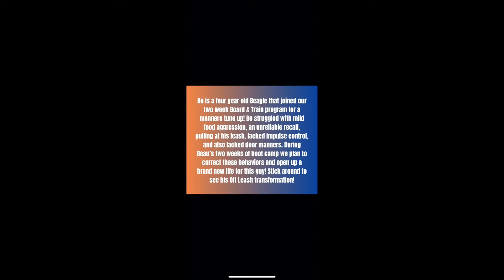BO- 4 year old Beagle: Off Leash K9 Training Clarksville,TN. Best Dog Trainers!!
Off Leash K9 Training Clarksville
ANALYTICS
EDIT VIDEO
Contact Off Leash K9 Training Clarksville TN, LLC. to train YOUR dog!

Off-Leash K9 Training (OLK9) is an off leash dog training business owned by Jacob Robinson, and is based in Clarksville,TN